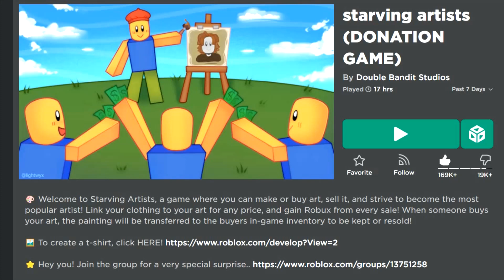Wait what the heck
Guys i'm the God of Starving Artist in Roblox!